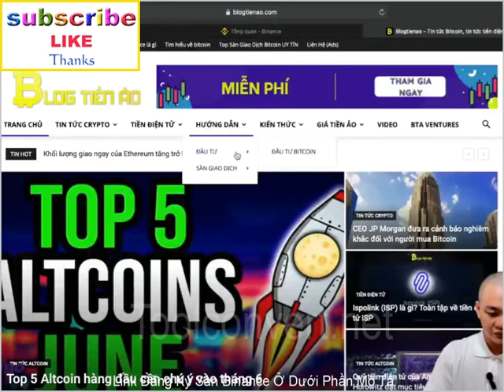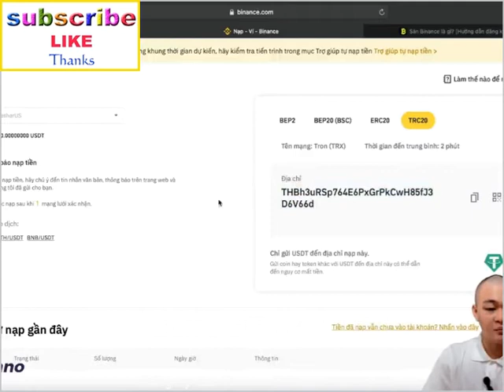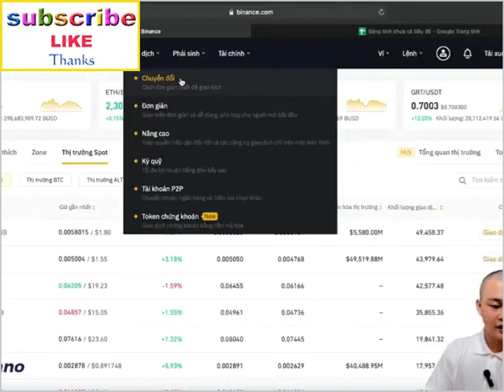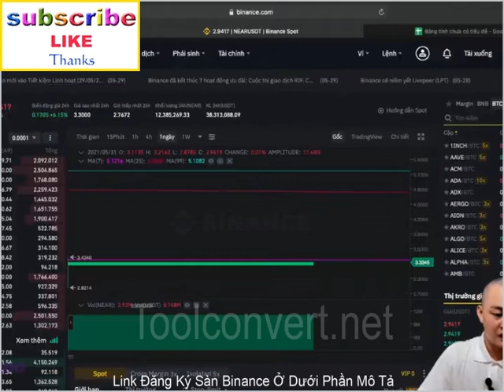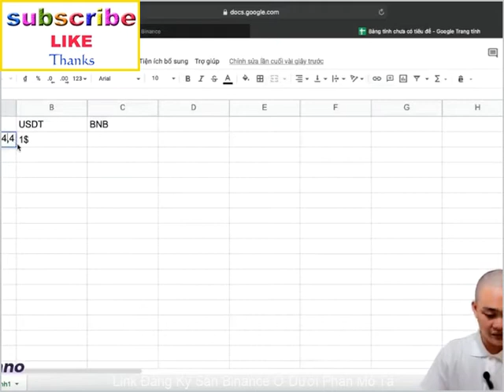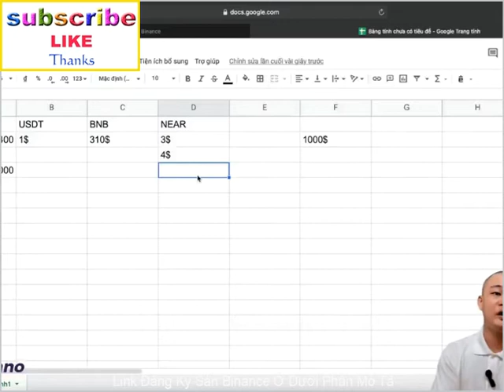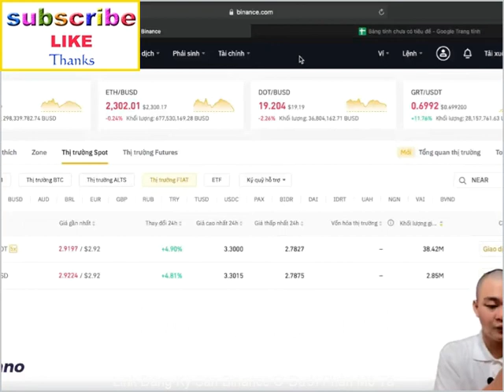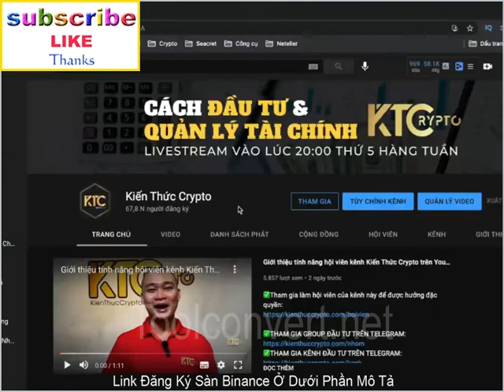Hướng Dẫn Kỹ Thuật Đăng Ký Tài Khoản Binance, Nạp và Rút Tiền Binance, Cách Giao Dịch Trên Binance